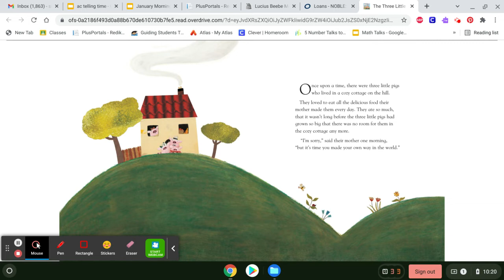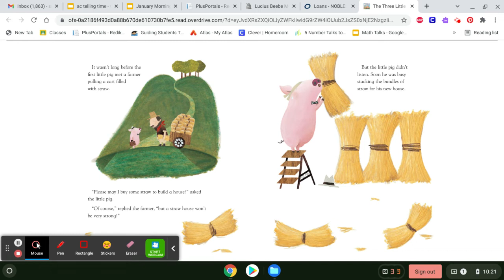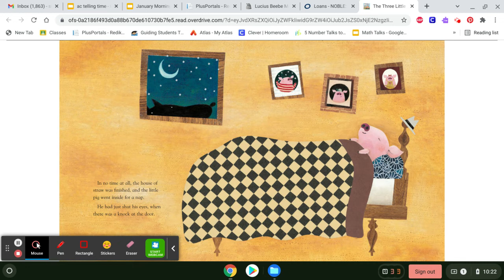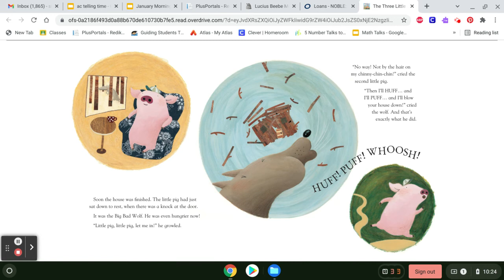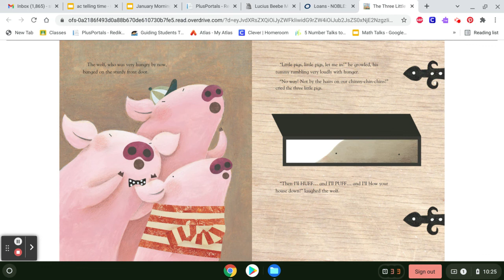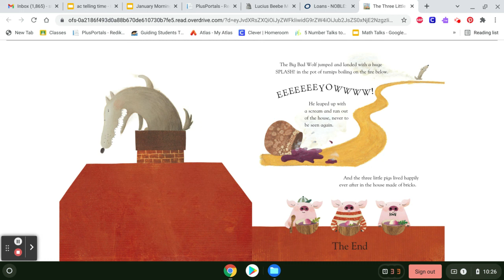The Three Little Pigs by Mei Matsuoko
A colorful version of the classic story.